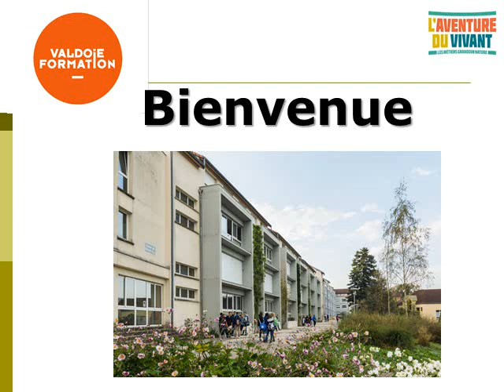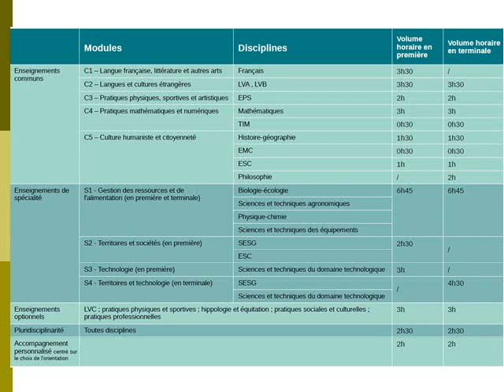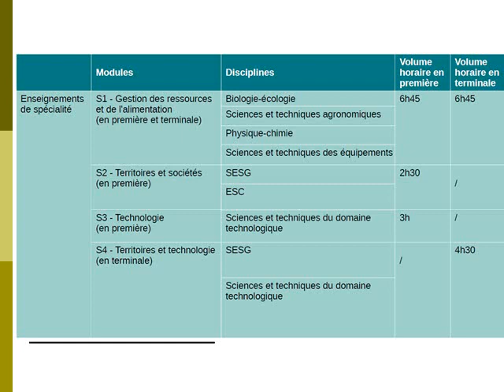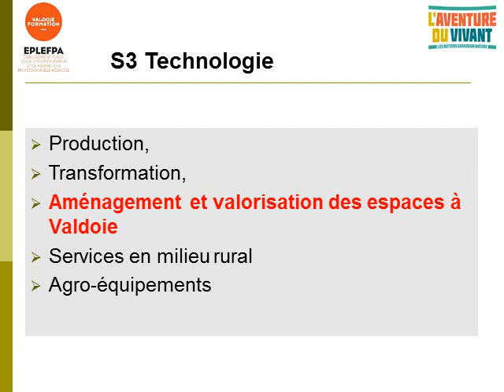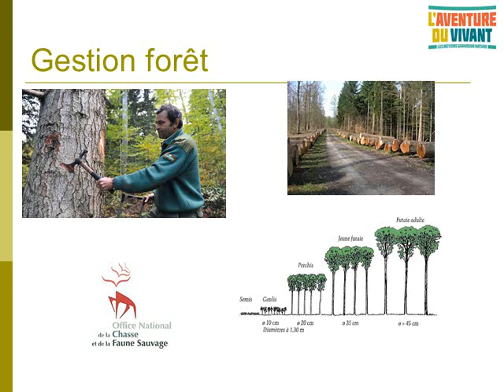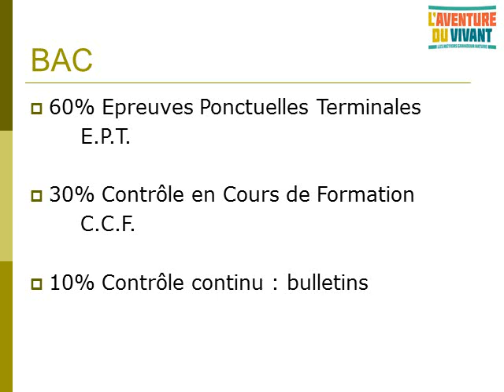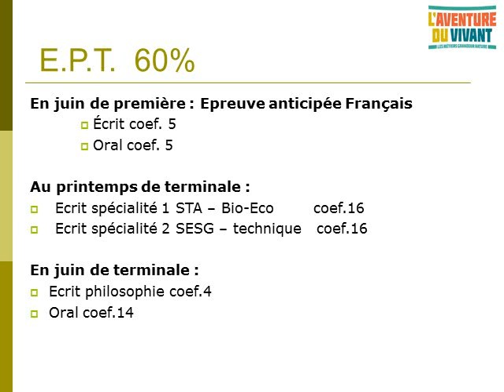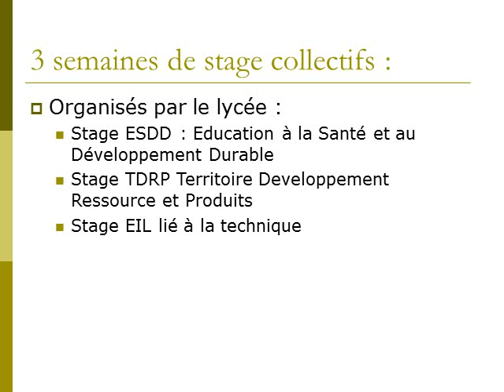(LEGTA) Replay Visio - Bac STAV - Valdoie Formation - Portes ouvertes numériques 2020